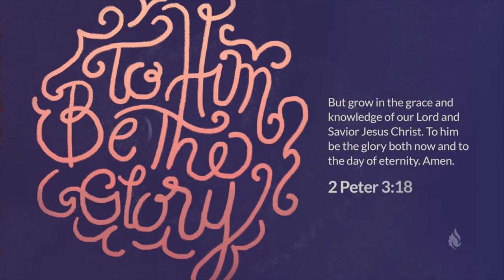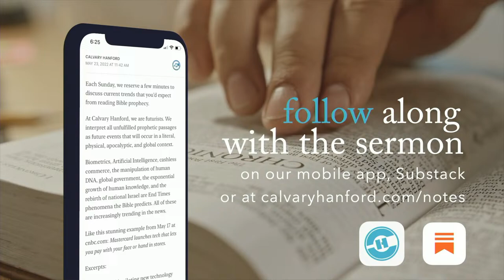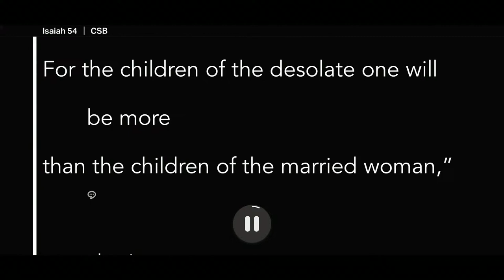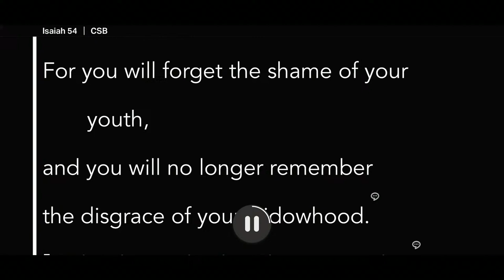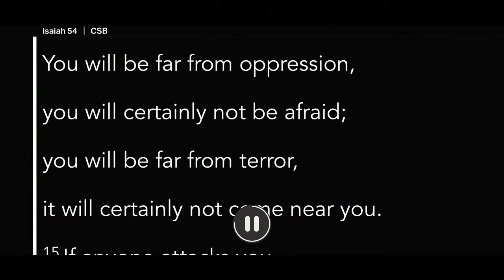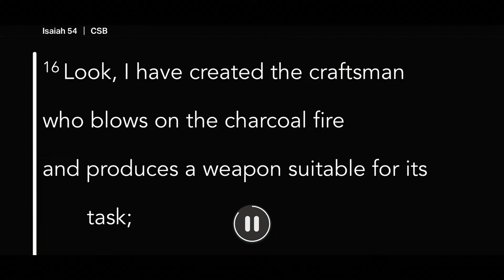Second Service (April 7, 2024)